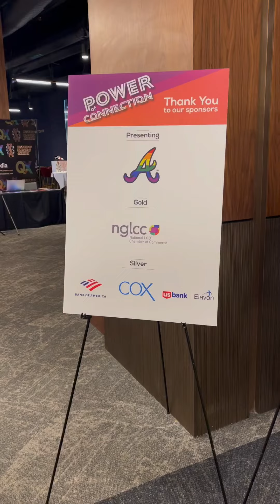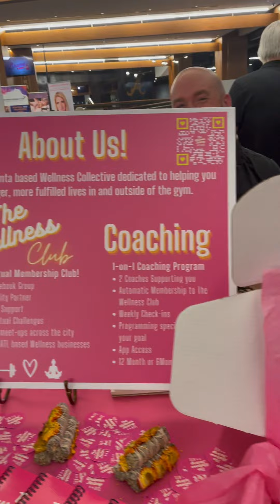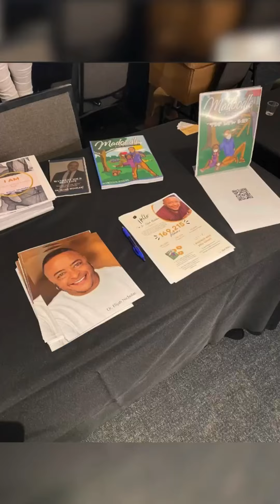2022 OUT Georgia LGBTQ+ Business Summit & Expo Behind The Scenes Recap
2022 OUT Georgia LGBTQ+ Business Summit & Expo Behind The Scenes Recap

What an amazing time at this event! I am a Proud Member of OUT Georgia Business Alliance.

To Recap,
2022 LGBTQ+ Business Summit & Expo was July 13-14, 2022.
OUT Georgia Business Alliance proudly held the Power of Connection: 2022 LGBTQ+ Business Summit & Expo, that hosted by the Atlanta Braves. This special two-day experience was held virtually on July 13 and in-person at beautiful Truist Park on July 14.

This year’s theme Power of Connection explored meaningful and measurable impact for those LGBTQ+ businesses, organizations, communities, and Georgia residents who stand to benefit most from intentional support, resources, visibility, and action.

This video is a brief behind the scenes of what was captured by my company, BG Promotions, Inc. Media and Marketing Agency!

BG Promotions, Inc.